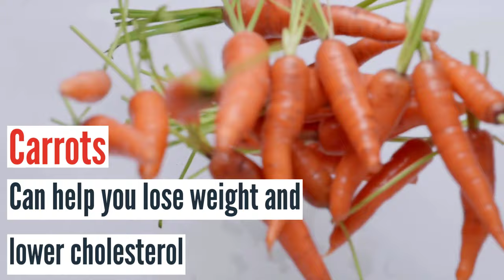Veggies for Better Heart Health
Keep your heart healthy with these seven vegetables.

To learn more about SelectHealth health plans